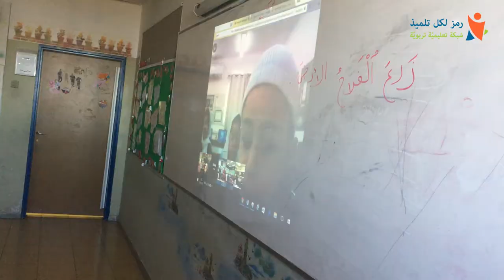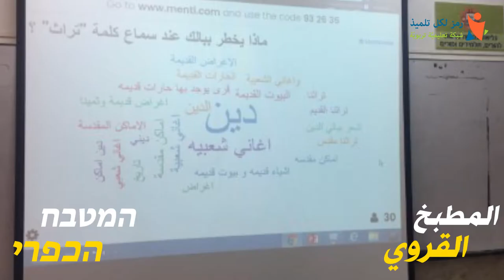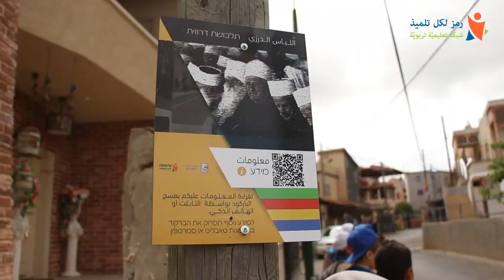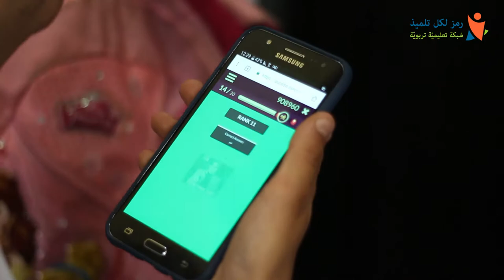التراث الدرزي عن طريق التعلّم المشترك للسنة الدراسية (-) 2016-2017 (-)